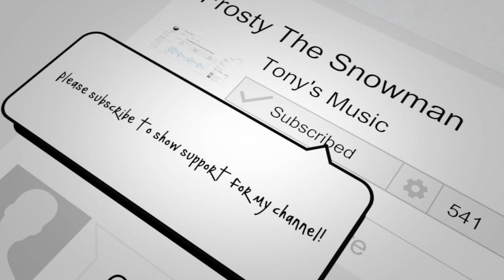Tony Smith - Frosty The Snowman(Cover)[Traditional]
This is a popular Christmas song!